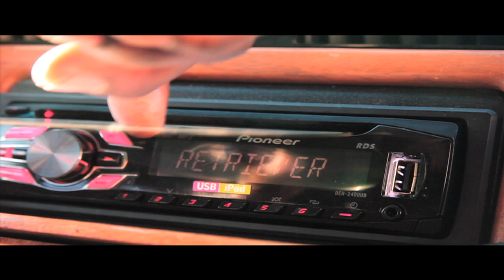LUZION (D$G) "IM BALLIN" Directed By Hooker Boy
Directed/ Edited By Hooker Boy